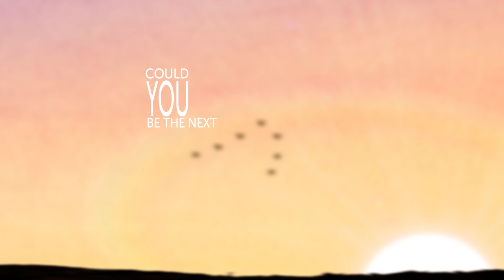Ever thought your life would make a good book?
Be the inspiration for a novel from bestselling and much-loved author, Amanda Prowse

The Competition
Amanda writes about ordinary women making extraordinary sacrifices in the name of love. Have you got a story to tell? Could you be the star of Amanda’s next book? Share your special true story to be in with a chance of becoming a real-life literary hero or heroine!

The Prize
The winning story will become an ebook novella written by Amanda and published by Head of Zeus. The winner will be invited to lunch with Amanda and her publisher and will receive a special print edition of the book.

and share your story in no more than 800 words. It’s quick and easy to do and all the entries are completely private.

Good luck!